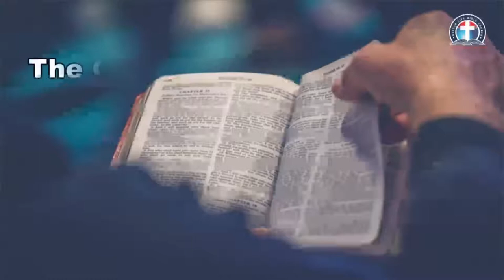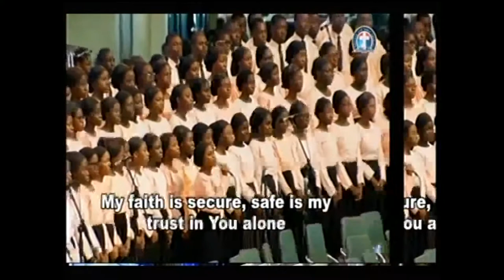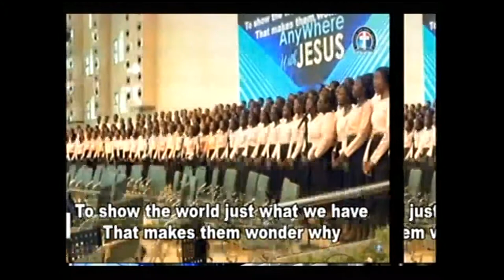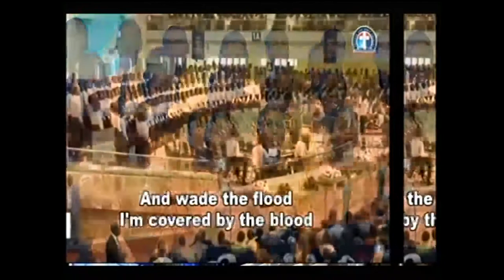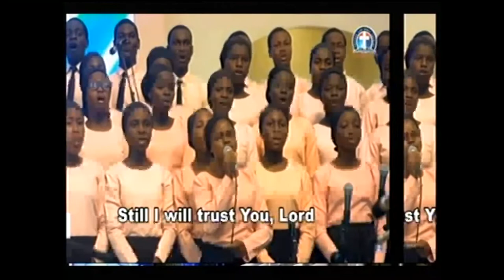GHS 61 AND BOOK OF JOHN 13 & 14